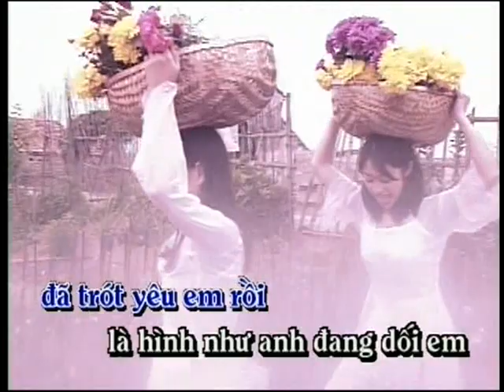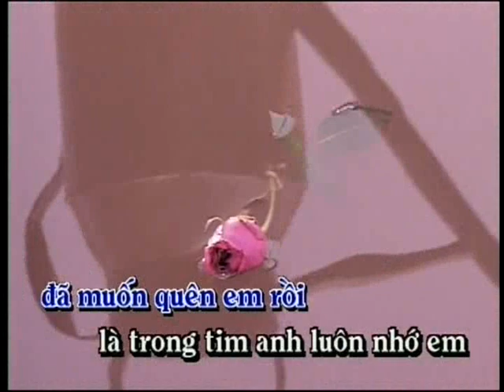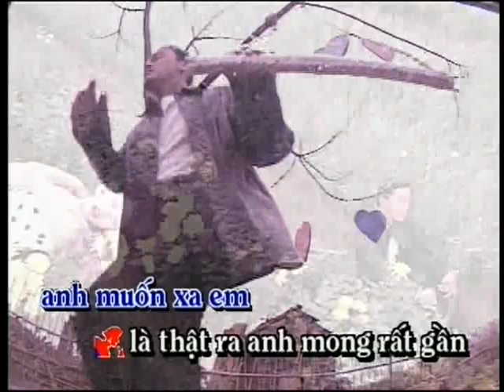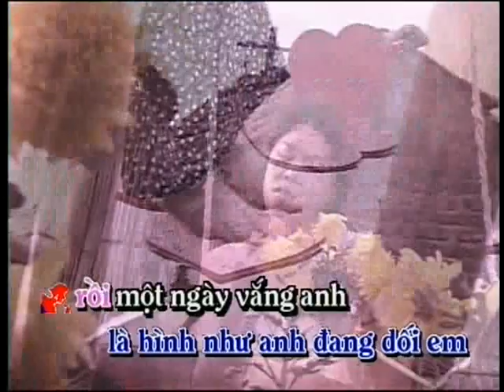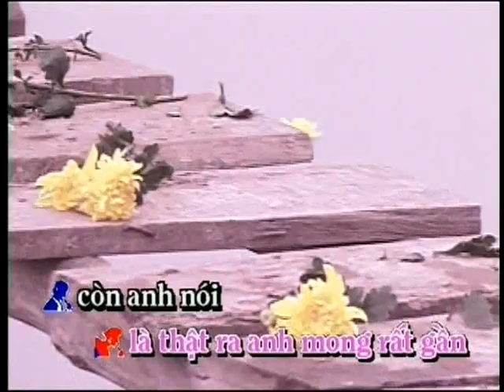karaoke (moi ft) trai tim khong ngu yen - minhnguyen studio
Mời ft cùng Minh